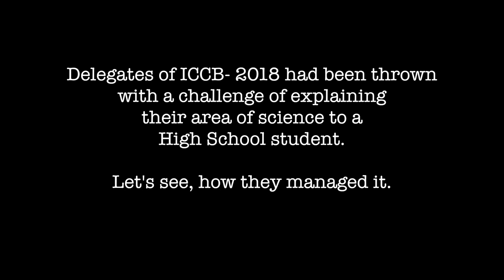Simplifying a sugar's story in our bodies, Rashna Bhandari - TLOS and ICCB2018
Rashna Bhandari, scientist at CDFD talks to The Life of Science interviewers about her work on a simple sugar molecule that she and other scientists later found to have a role in insulin secretion, male fertility, blood clotting. But she emphasizes on how each of those discoveries came gradually - an aspect that is inherent in scientific discoveries for they follow an extremely high rigor.